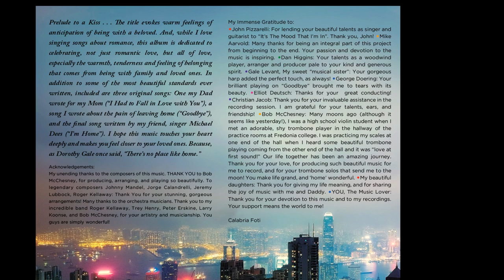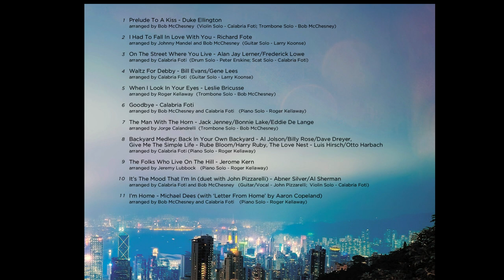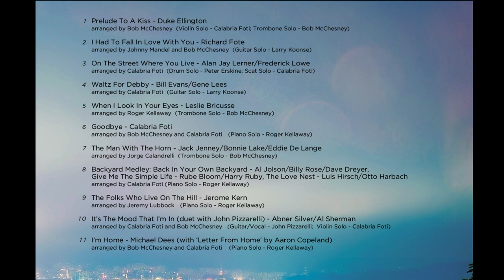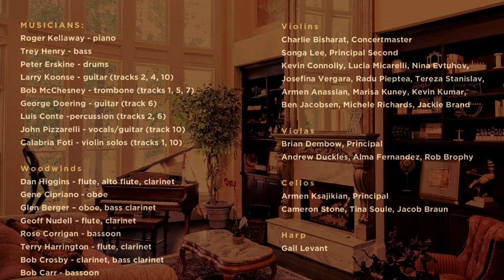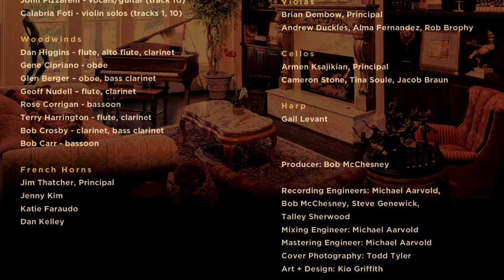When I Look In Your Eyes - Calabria Foti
-composed by Leslie Bricusse
-performed by vocalist Calabria Foti
-arranged by Roger Kellaway
-trombone solo by Bob McChesney
-produced by Bob McChesney
-from the album Prelude To A Kiss - MoCo Records 23-06